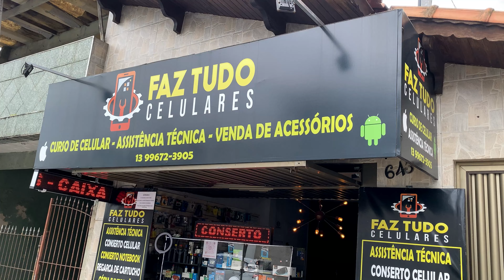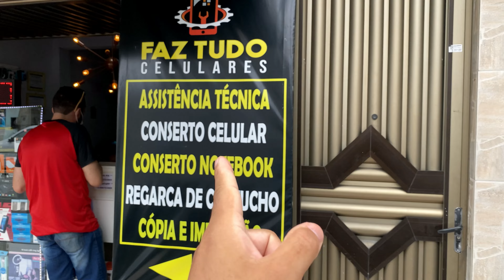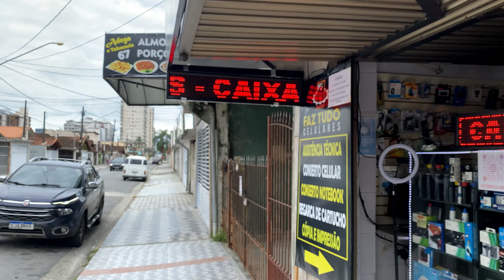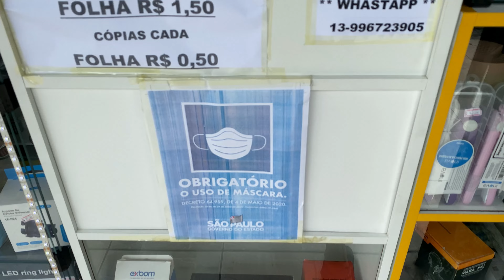NOTIFICACAÇÃO DA PREFEITURA ASSISTÊNCIA TÉCNCIA DE CELULAR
Em menos de 6 meses a Assistência Técnica de Celular do Laercio recebeu 2 notificações da Prefeitura